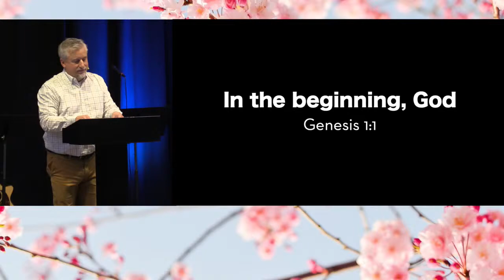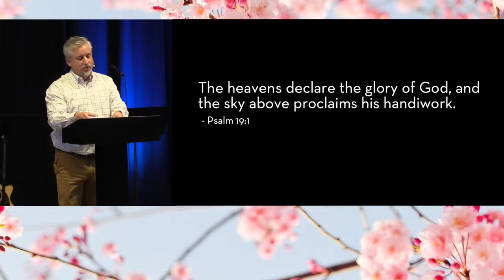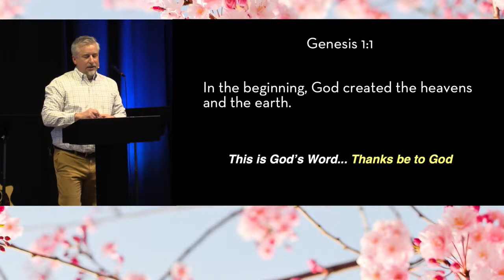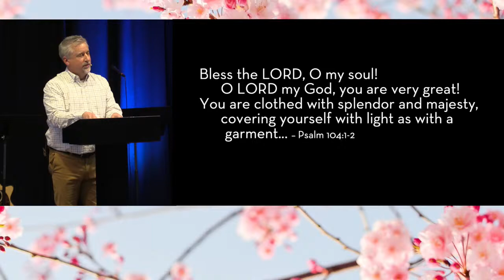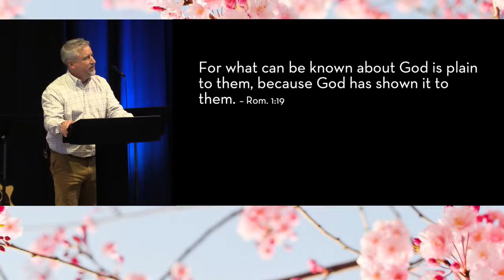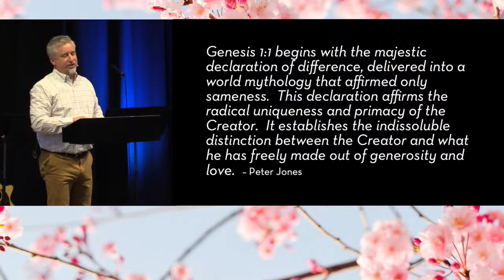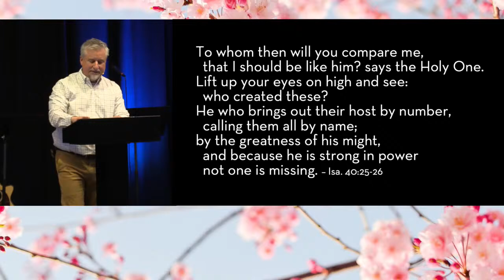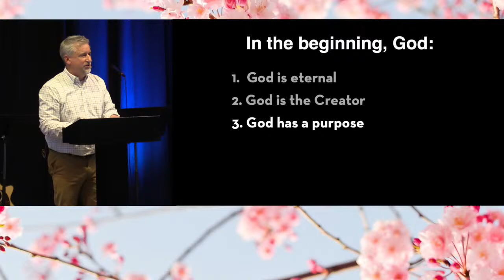In the beginning, God - Genesis 1:1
Apr 14th Bear Creek Church - Medford Live Stream